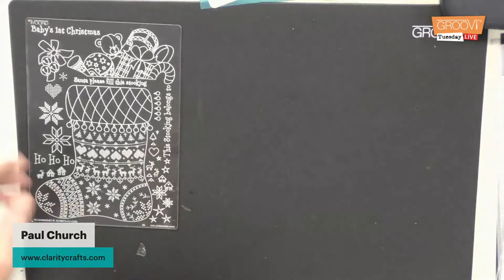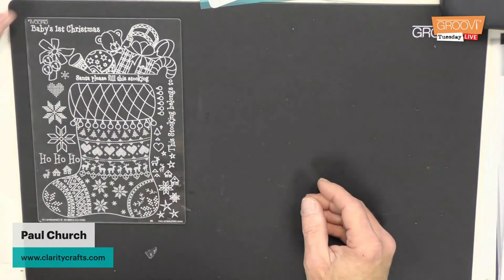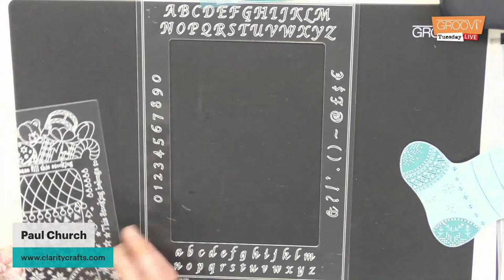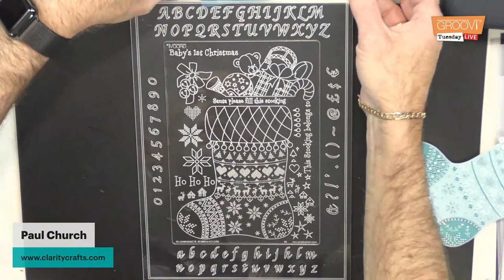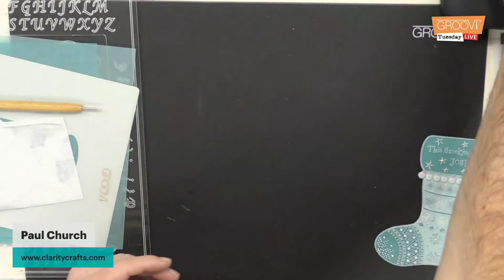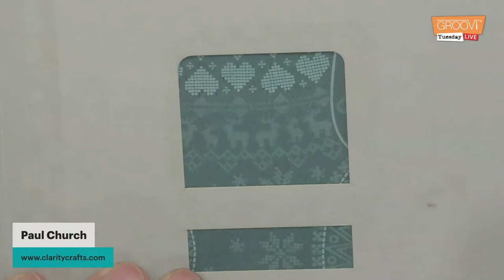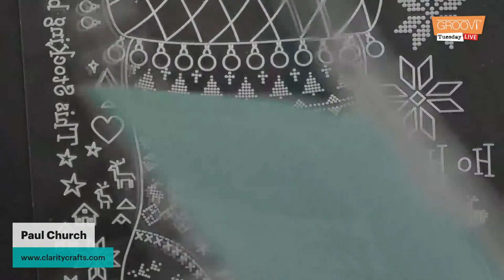Groovi Tuesday - Episode 71 - Christmas Tree & Stocking - Part 7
Paul will be showcasing Linda William's Christmas Tree and Stocking Groovi plates to help get your Christmas card making off to an early start!